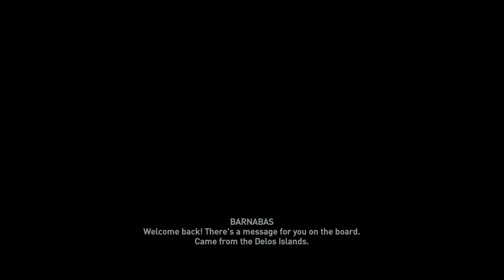ASSASSIN'S CREED ODYSSEY Part 11 XBOX ONE X and PS4..